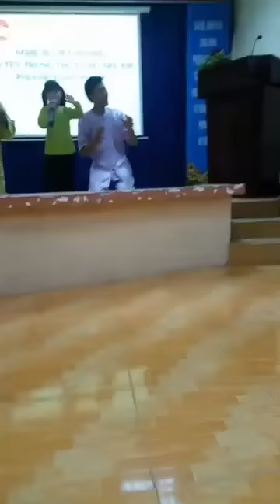Bé Mai Vy cùng nghệ sĩ Việt Hương - Hoàng Mập - Đông Dương quẩy tưng bừng NÁT trên sân khấu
Mai Vy sẽ đem lại cho các bạn phút giây thư giãn với những bài hát và những clip vui của Mai Vy nhé